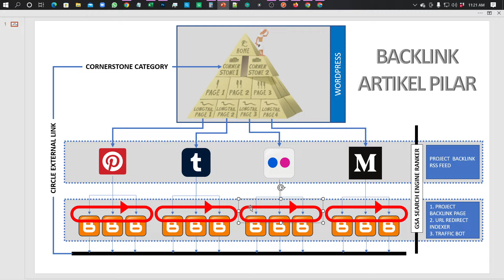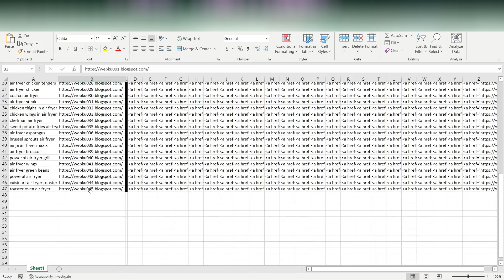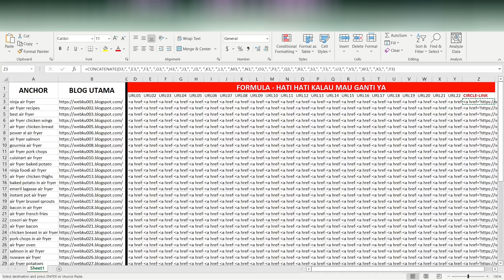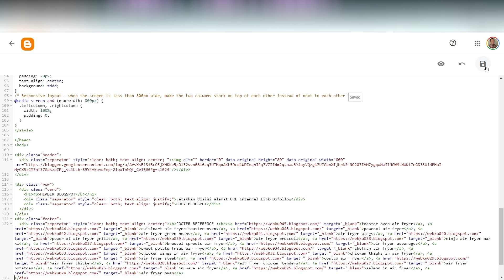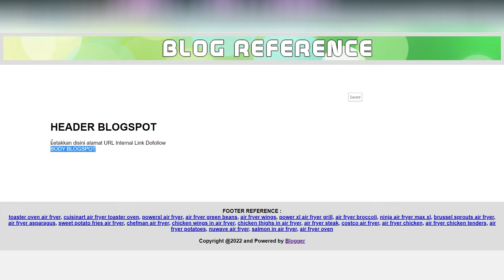Backlink Dofollow HTML Script | Cara Memasang Backlink di Blogspot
Cara Memasang Backlink dofollow di blogspot dengan menggunakan script HTML yang cukup panjang, karena dalam bentuk circle link dari beberapa blogspot.
Kali ini saya menggunakan Microsoft Excel dengan memeanfaatkan formula Concatenate.

Silahkan download formula Excelnya serte theme HTML dari blogspot di bagian footer

Semoga informasi ini bermanfaat untuk mempercepat bangun backlink moneysite Anda.